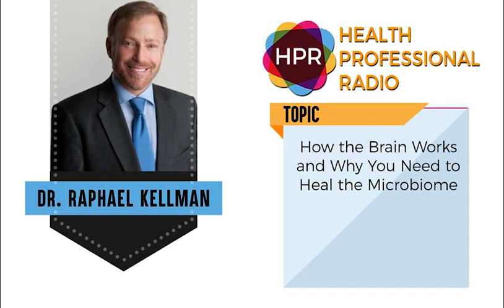How the Brain Works and Why You Need to Heal the Microbiome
Returning guest Dr. Raphael Kellman, the founder of “Microbiome Medicine” and the Kellman Center for Integrative and Functional Medicine, discusses his new book, "The Microbiome Breakthrough: Harness the Power of Your Gut Bacteria to Boost Your Mood and Heal Your Body", which explains how the brain works and why you need to heal the microbiome, the gut, and the thyroid. It also features a 3-week meal plan, exercise program, and motivation techniques to help relieve stress, anxiety and depression.